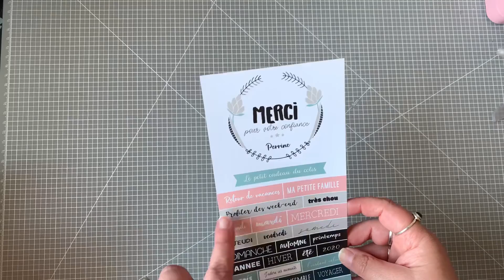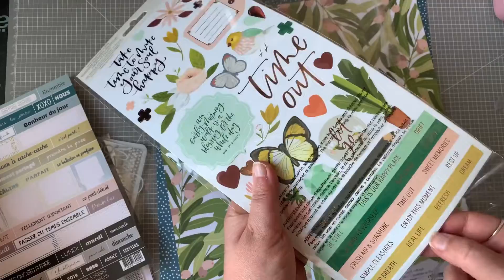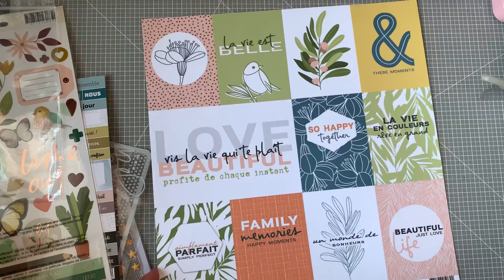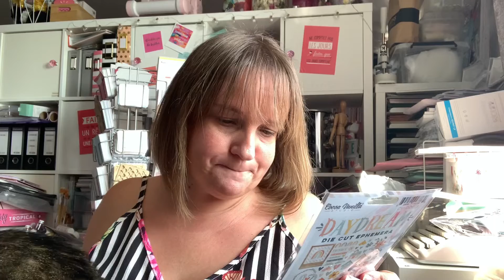{SCRAP} HAUL DANS MES POCHETTES...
Bonjour,

Si tu veux m’envoyer un courrier :
Le monde de Maggy
BP 80123
78370 Plaisir PDC

Rejoins-nous sur le groupe Facebook, pour cela il suffit de cliquer sur le lien ci-dessous et n’oublie pas de répondre au petit questionnaire sinon je ne validerai pas.